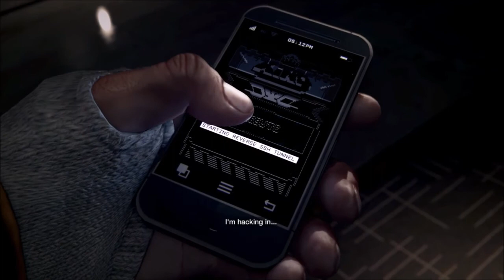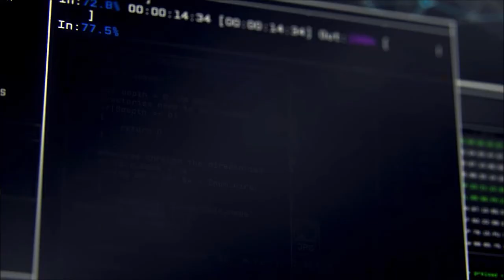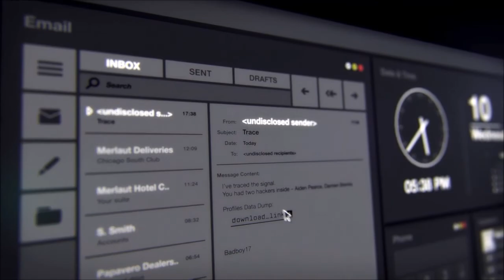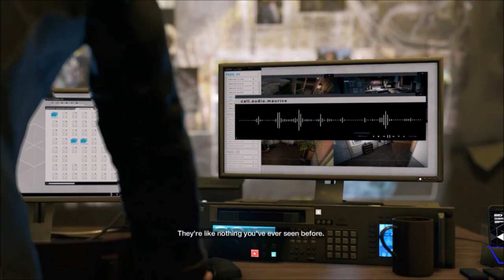Watch Dogs Walk through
This is the first video of many that shows me playing Watch Dogs.